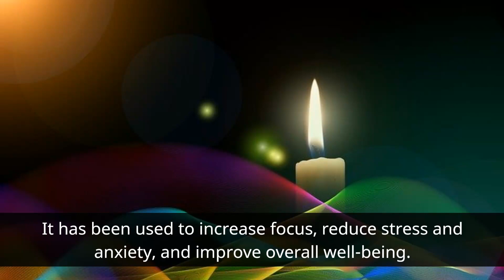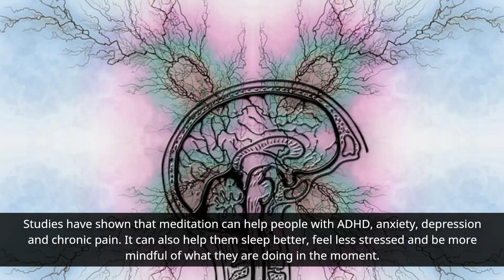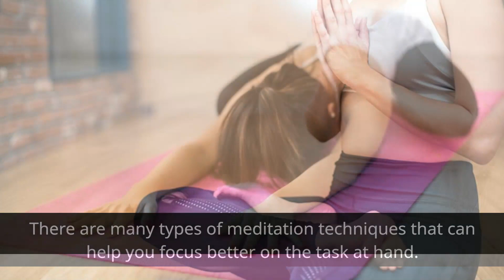All about Meditation! watch, learn and RELAX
Meditation is the practice of calming the mind and learning to live in the present. Meditation apps like Headspace and Calm allow you to escape from your daily stressors for a few minutes. The guided meditation sessions are designed with different topics that help you achieve different goals such as mindfulness, motivation, focus, sleep and more.
Himalayan Salt Pink Crystal Salt 46 Oz - 100% Pure & Natural - Himalayan Salt for Good Sleep - Stress Relief - Detox Cleanse

Epsom Bath Salts Gift Set, Relaxing Spa Salt with Essential Oils, Bubble Bath Soaks - Lavender, Eucalyptus Spearmint, Lemon Basil, Coconut, Tea Tree, Honey Almond Epsom Salt, Self Care Gifts for Women

Kinetic Sand Kalm, Zen Garden Box Fidget Toy with All-Natural Kinetic Sand and 3 Tools for Relaxing Play, Sensory Toys, Sand Toys for Adults and Kids

ANBOER Moving Sand Art Picture Sandscapes Desktop Art Toys, 3D Deep Sea Sandscape in Motion Display Flowing Sand Frame Relaxing Desktop Home Office Work Decor (Black-White) 16

Calm Essential Oil Roll On Blend – Stress Relief Gifts for Women - Calm Sleep, Destress & Relaxation Aromatherapy Oils with Peppermint Oil & Ginger Oil – Perfect Stocking Stuffer

Desk Fountain Bedside Sleeping Relaxing Mood Water Drop Sound (White)

Innovative Aromatherapy Oil Diffuser with Essential Oil Set for Large Room, Patented Design, 6 Relaxing Sounds, White Noise Machine, 7 Night Lights, Ultrasonic Super Quiet Cool Mist Aroma Humidifier

Charger Station with Wireless Phone Charger, LED Night Light, Portable Bluetooth Speaker, Thank You Gift Relaxing Gift Box for Women, Men, Mom, Girlfriend

Spa Luxetique Gift Baskets for Women, Spa Gifts for Women - 10pcs Lavender Bath and Body Gift Set with Bath Bomb, Body Lotion, Bubble Bath, Relaxing Spa Baskets for Women, Gifts for Women.